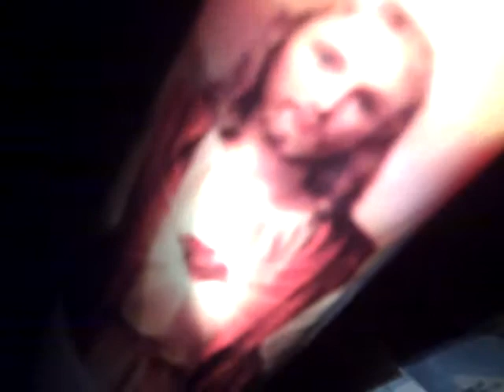Listening Device (I honestly love U) - A Digital Love Song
"Listening Device - without you, I am incomplete. No music = no heart. No heart and I die. Listening Device, I love you. I honestly love you. until your battery suddenly dies, dammit" - as votive candle Jesus Christ looks on in agony.